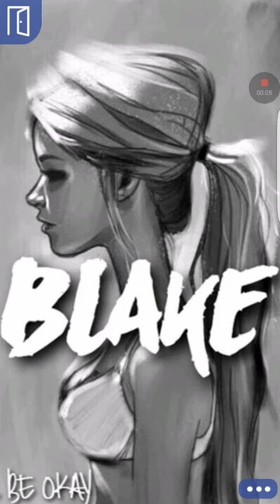Blake episode 31